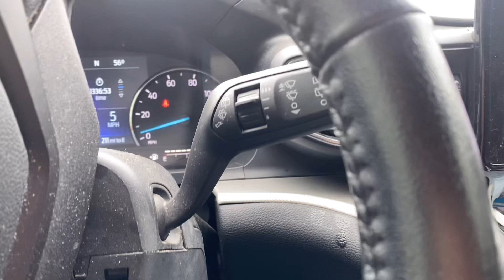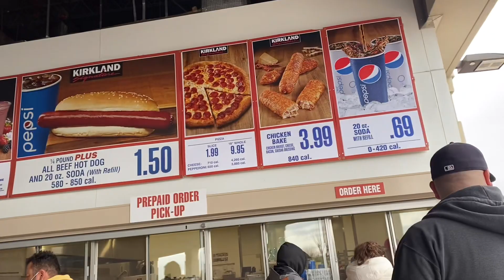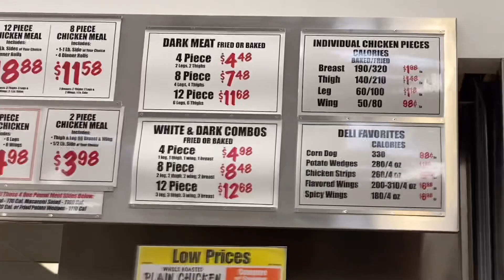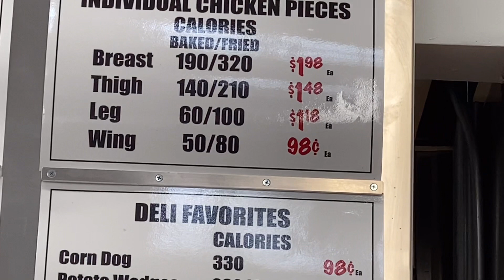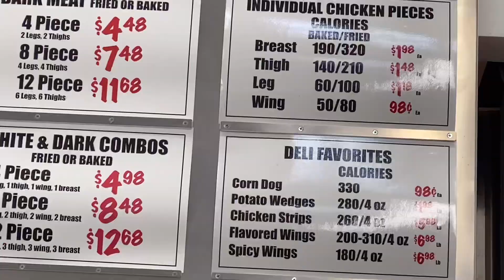FINDING A LOT OF FOOD ON A BUDGET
Don’t miss out on any of my videos, I post Shorts everyday and a few vlogs a week.